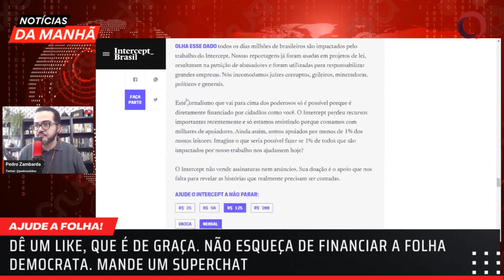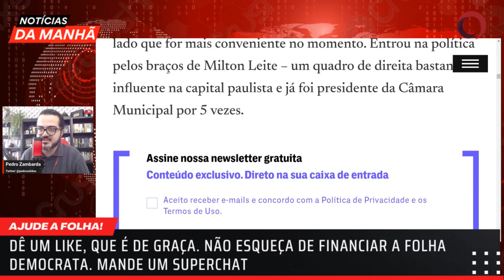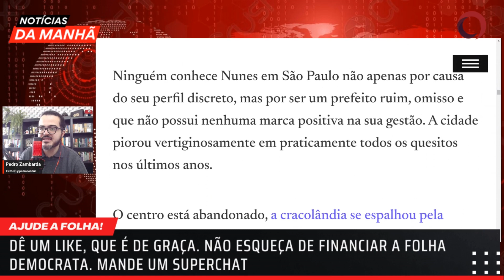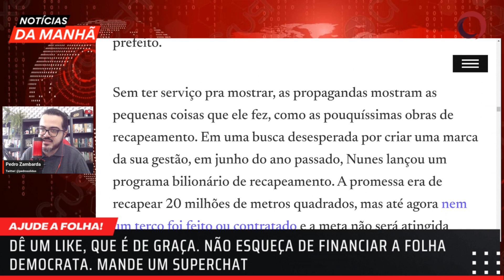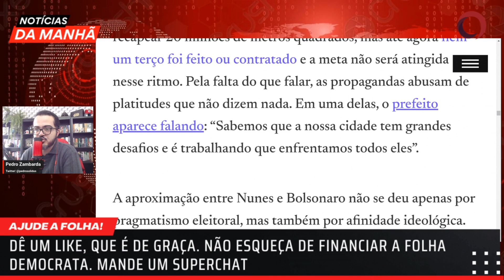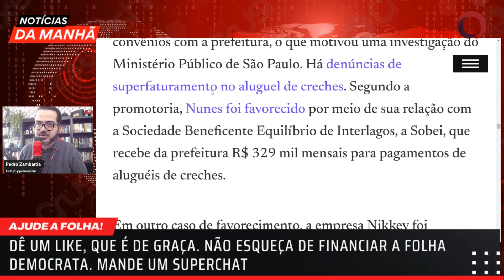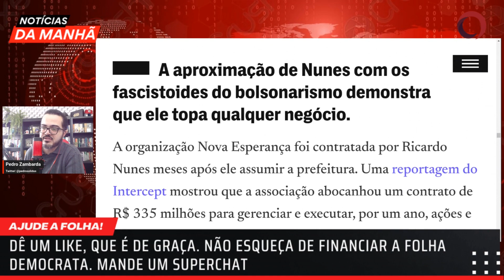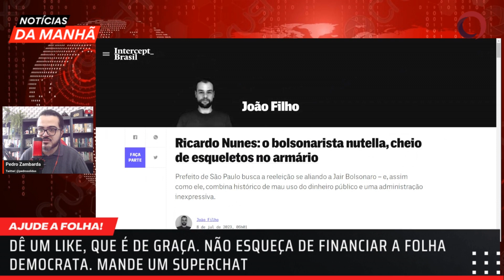Ricardo Nunes, o bolsonarista Nutella